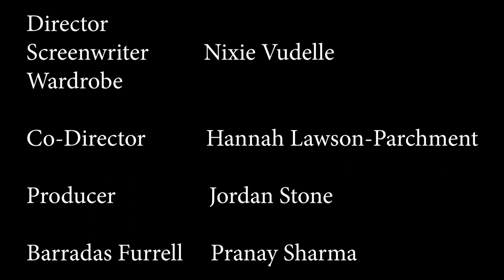Dat Show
A parody of late night TV shows which features satirized events from the week of August 24th, 2021.